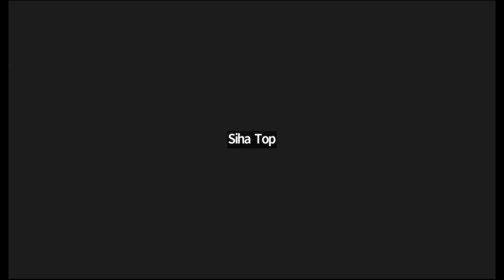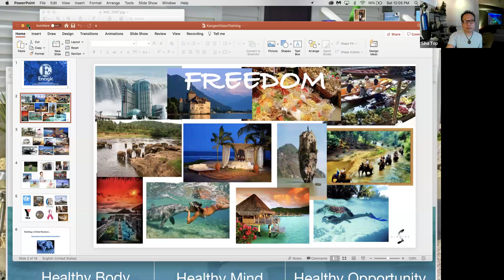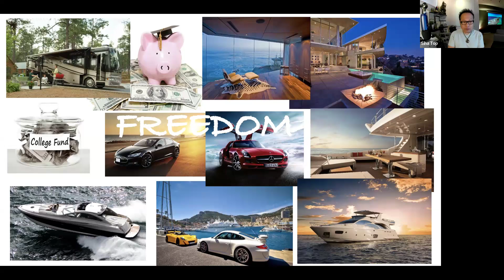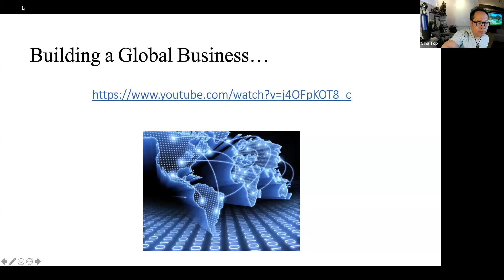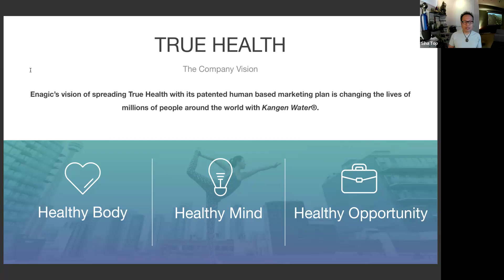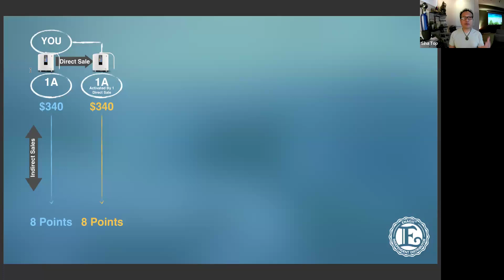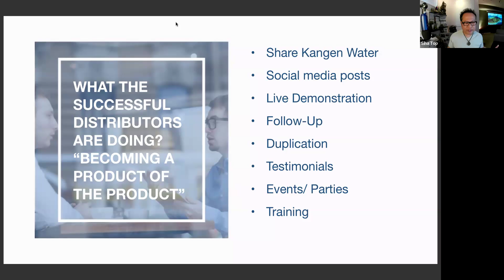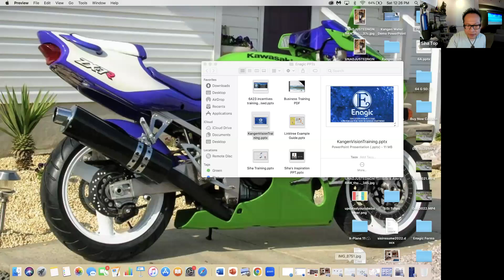Business Beyond Boundaries 4/23/24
Helping you find your drive, purpose, passion and catching your dreams.